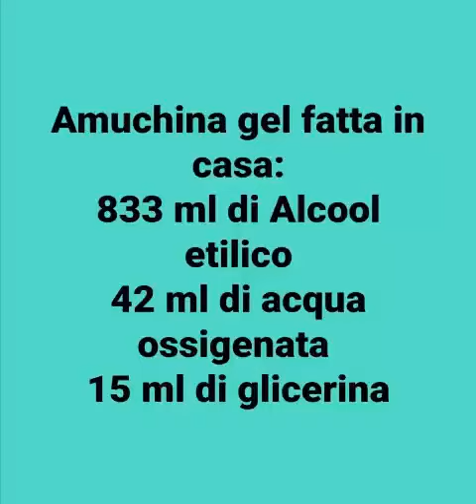Come preparare l'amuchina gel fatta in casa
Questa è la ricetta che è stata condivisa dall'OMS, solo 3 ingredienti: glicerina, acqua ossigenata, alcool etilico.